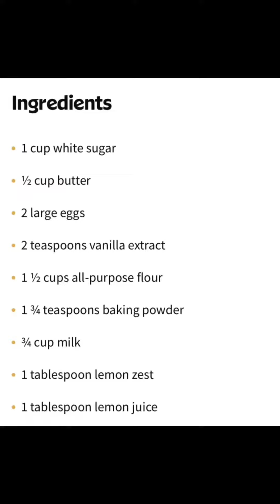HOW TO MAKE A HOMEMADE LEMONCAKE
I share my experience while in israel.